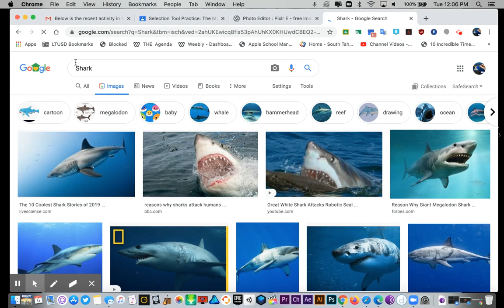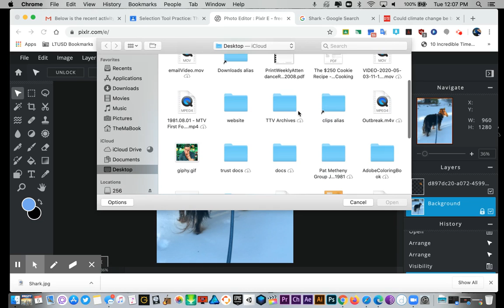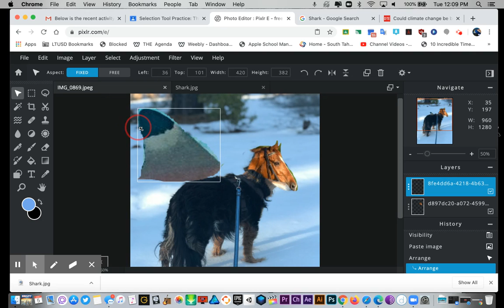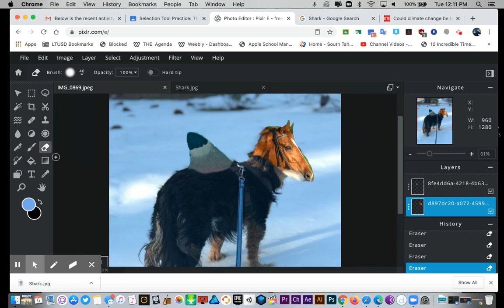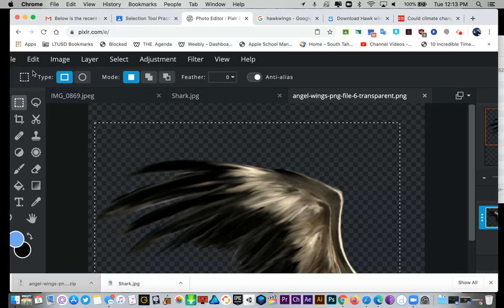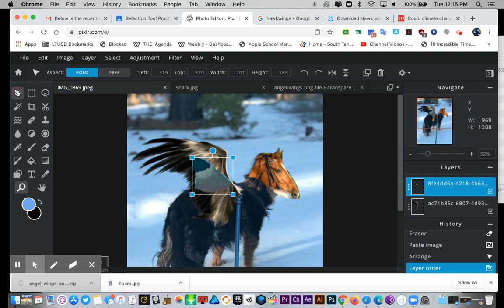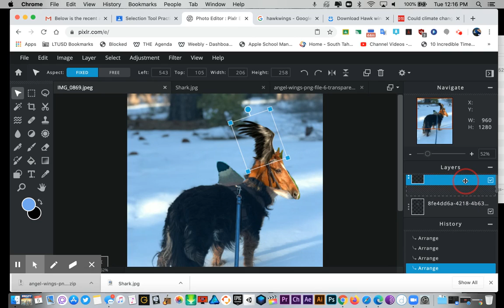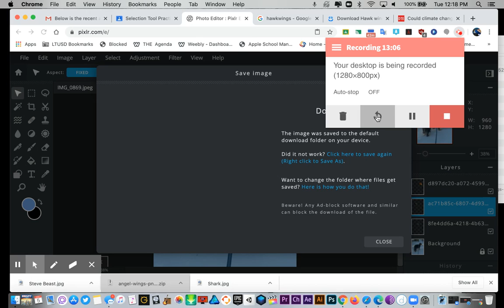Selection Tool Practice with PIXLR - The Mythical Beast